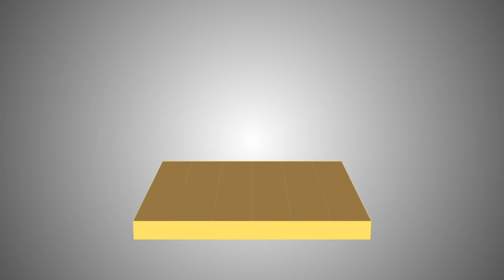Basic rules of weightlifting in hindi | rules of weightlifting. Khelo India.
Basic rules of Table tennis in Hindi || rules of table tennis ||Khelo India ||